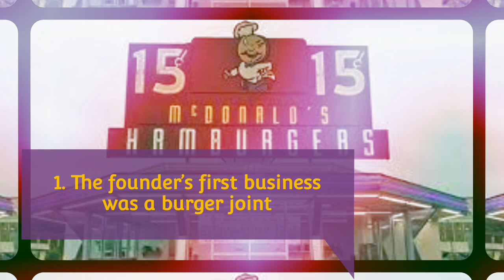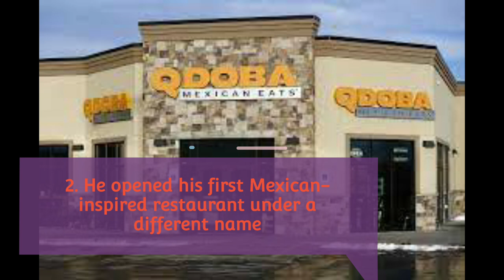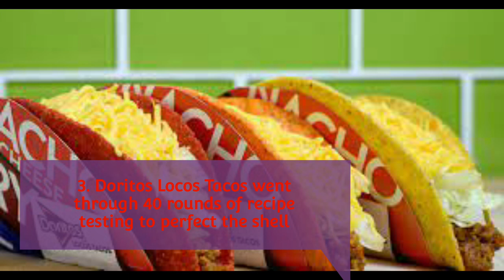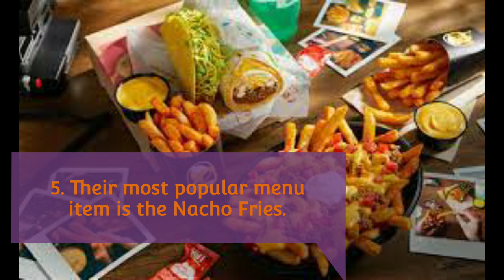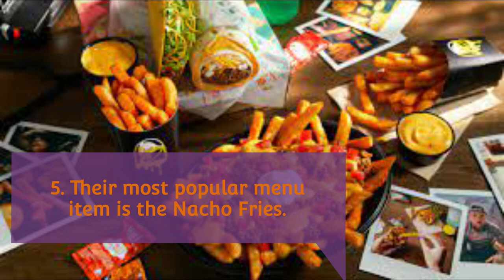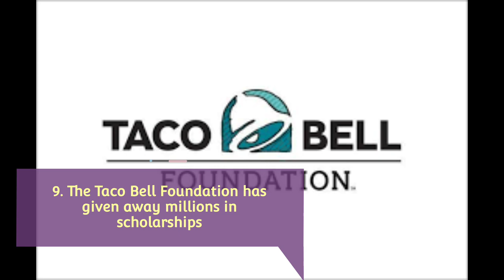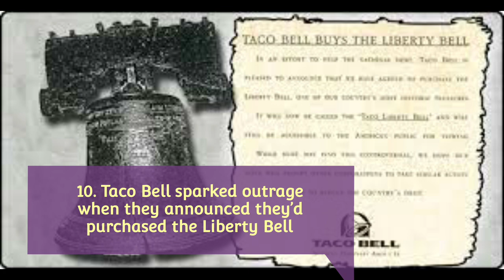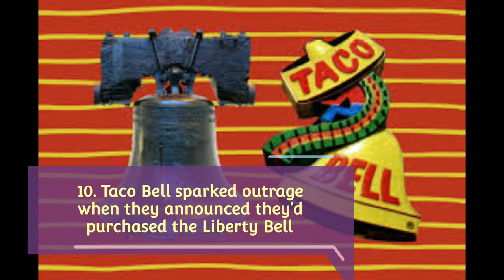10 Mildly Spicy Facts About Taco Bell